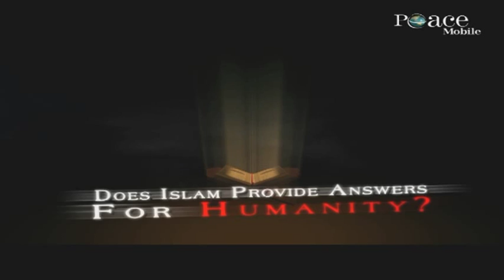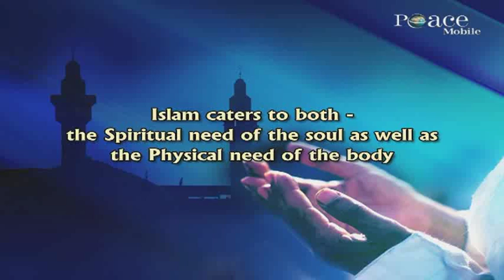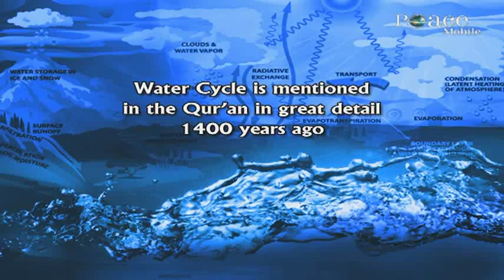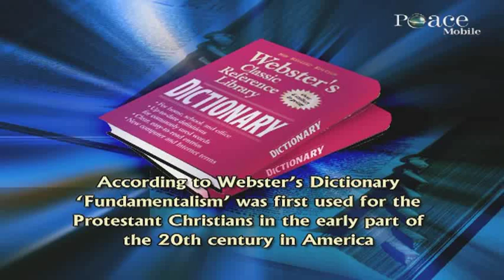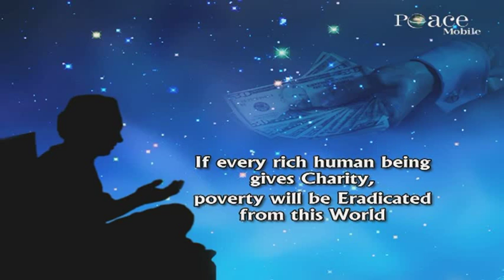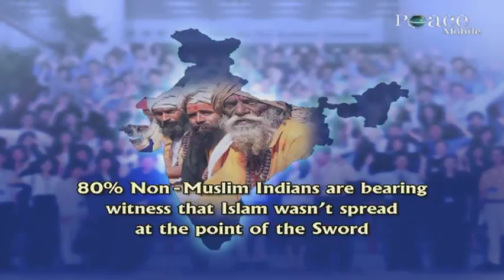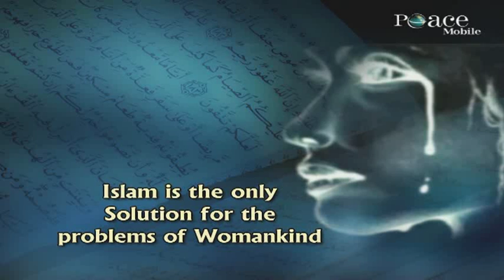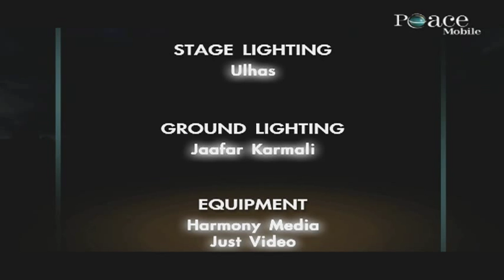03 IS ISLAM THE SOLUTION FOR HUMANITY MUMBAI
03  IS ISLAM THE SOLUTION FOR HUMANITY MUMBAI